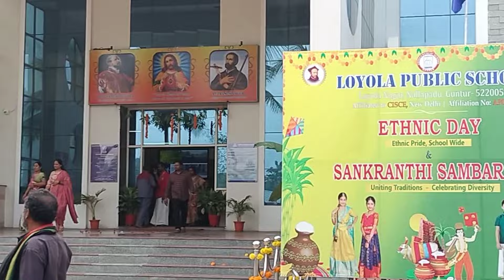vlog మా పిల్లల school sankranthi celebrations ki ఇలా ready అయ్యారు 🤩🥳💃🏻